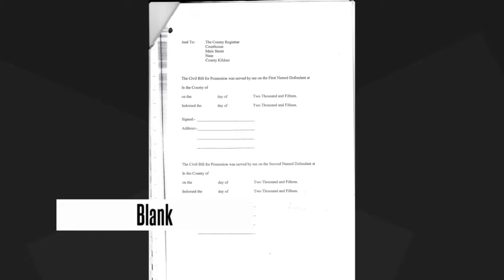The Hub-Ireland Civil Bill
The first of this Friday’s Videos: it is about the Civil Bill and the Jurisdiction of the Circuit Court (or Lack of). Use to pause button to read the captions in full. Enjoy, the video set the seeds for our month lecture at the Hub-Ireland: see our events page for more details.